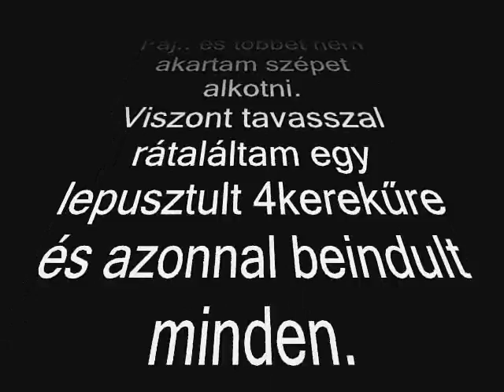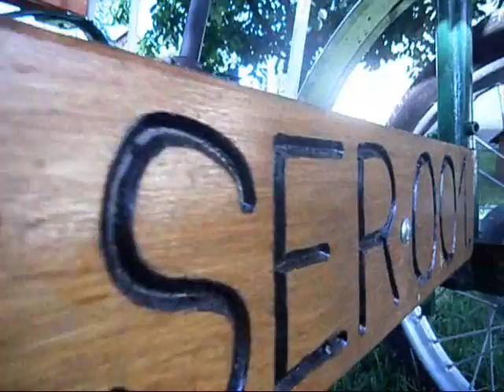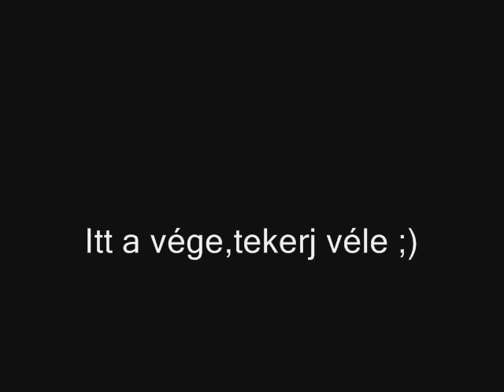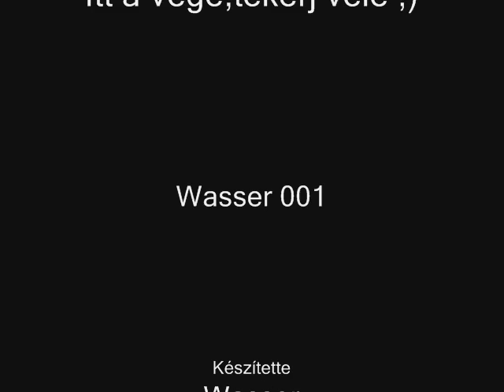Bringóhintó 5 Wasser car 5.befejező rész!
Elkészült és a kis srácokkal ki is próbáltuk :)
Na persze hogy ebbe is belecsúszott egy pici poén :P